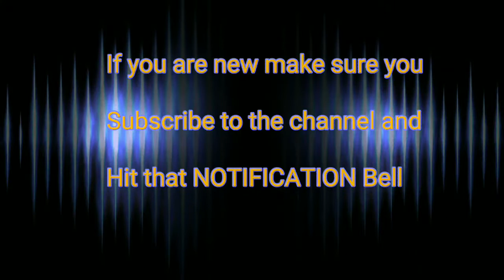Kickin it with DJ Pharris and the crew (daily vlog)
Kickin it with DJ Pharris and the crew!!